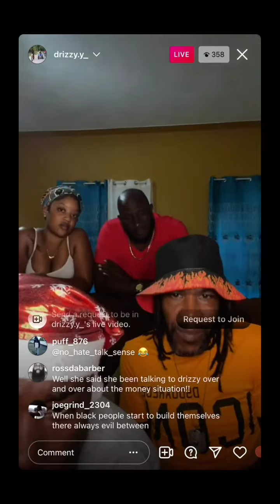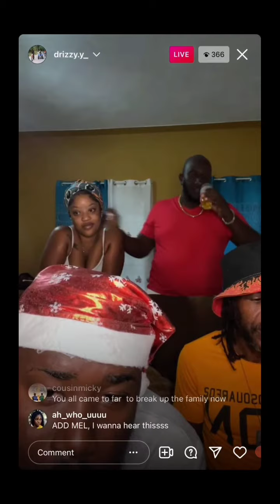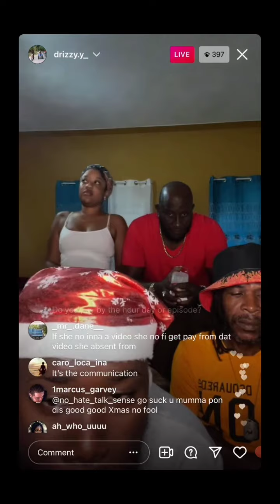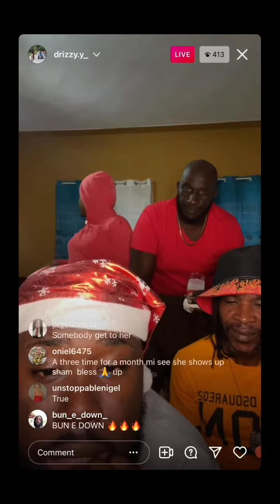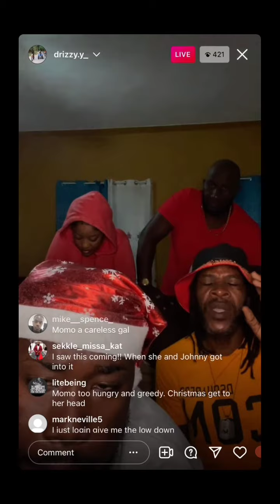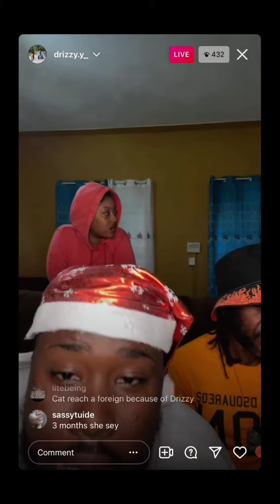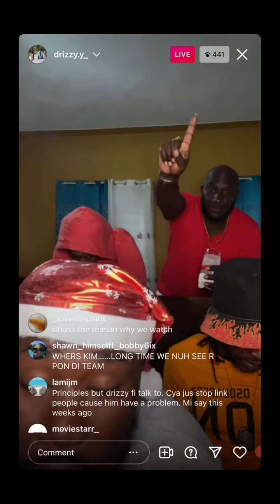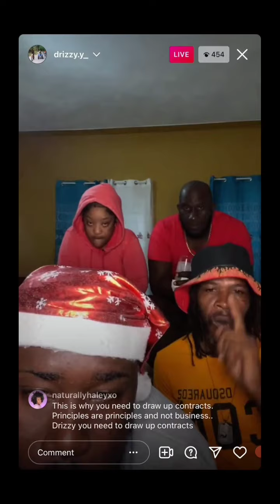DrizzyBurke and team/ Expose momo with their side (part 3)